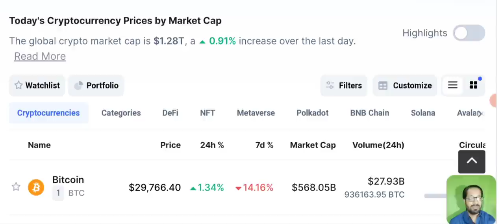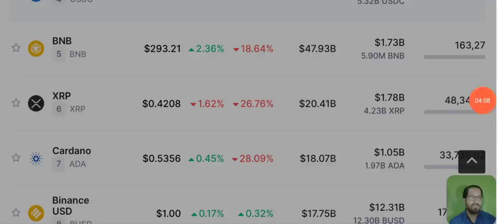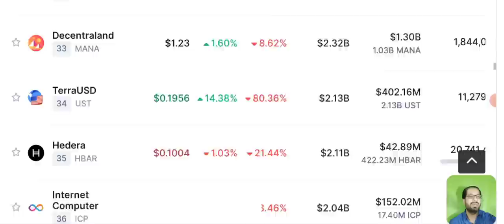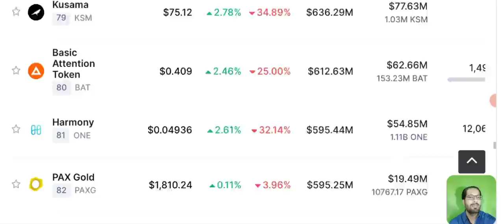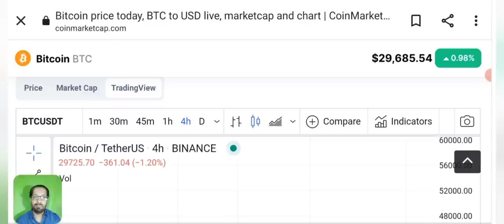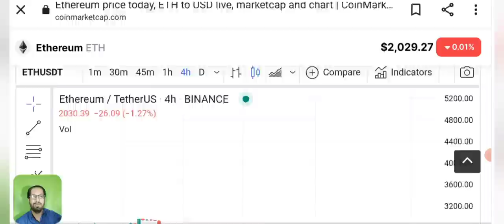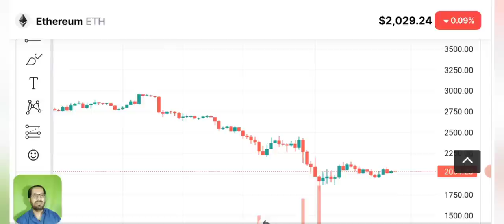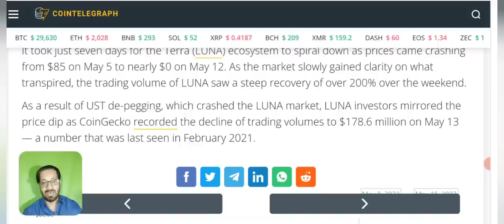Luna Breaking records? Crypto news today & price prediction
Asalam o alikum dear viewers, today i am here with you to discuss the latest crypto Market analysis and terra luna news update,
as we all know that binance resume UST & teraluna trading in BUSD pair.
luna price prediction will be discussed.
will binance resume usdt terraluna pair as well ?

Despite the risks involved, Terra’s ‘insane volatility’ still serves as an attractive market for many short-term investors — mainly because LUNA momentarily gained 600% in value on May 14.

It took just seven days for the Terra (LUNA) ecosystem to spiral down as prices came crashing from $85 on May 5 to nearly $0 on May 12. As the market slowly gained clarity on what transpired, the trading volume of LUNA saw a steep recovery of over 200% over the weekend.